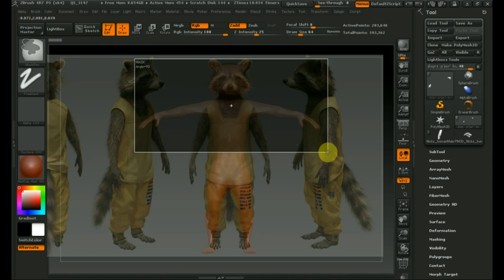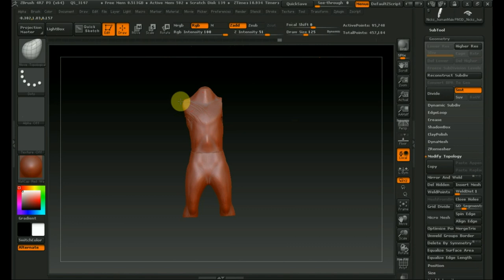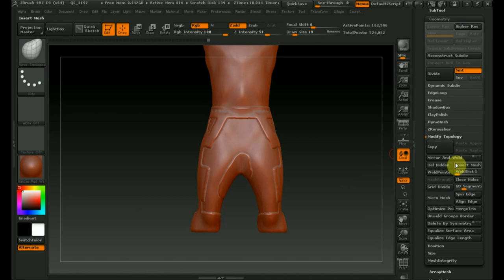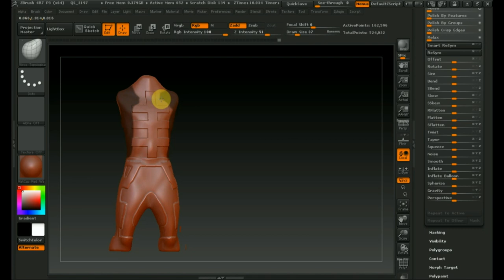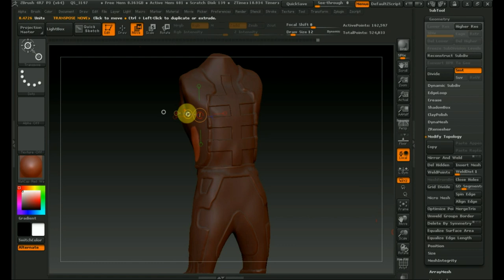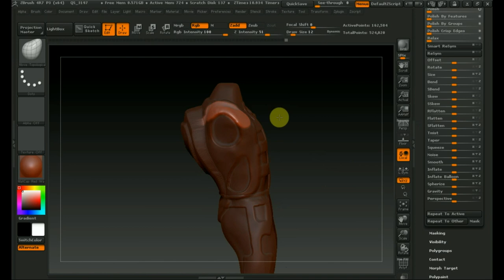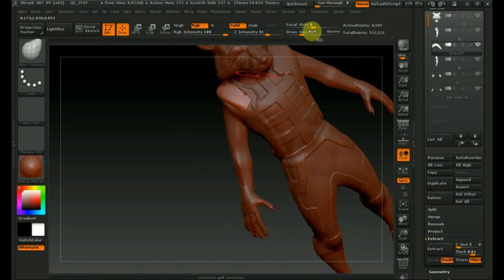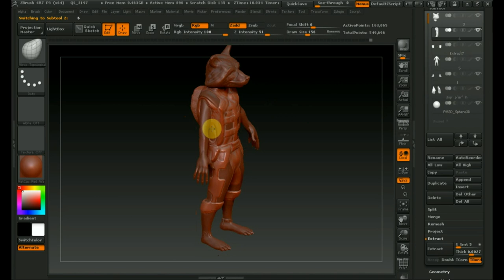Zbrush 4R7 как сделать одежду Енота Ракеты